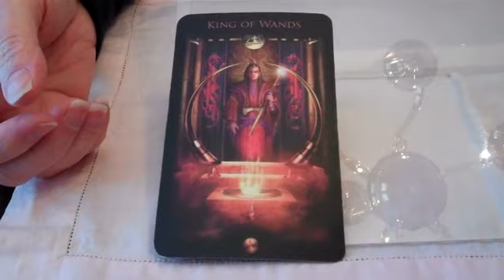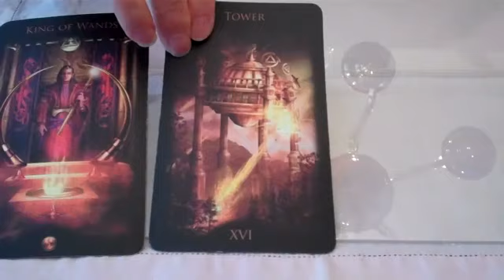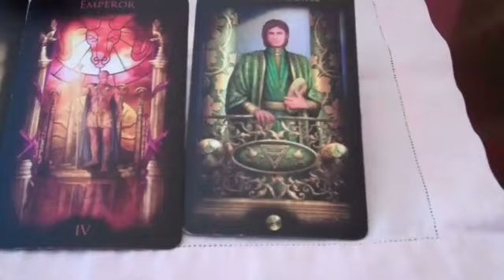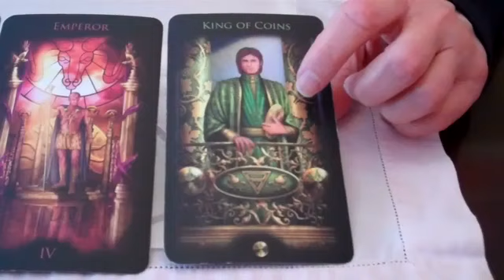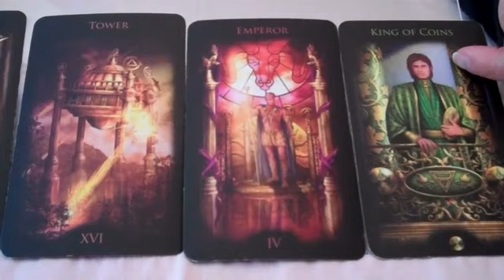You Are the CEO of your Creativity. Monday's Tarot Message from the Muse, 1/21/2019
for your tarot or dream consult, or book coaching and editing services.